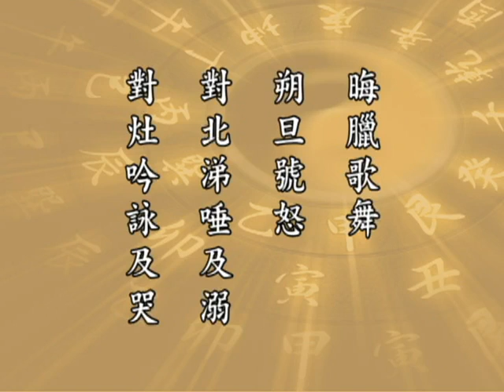太上感應篇 185